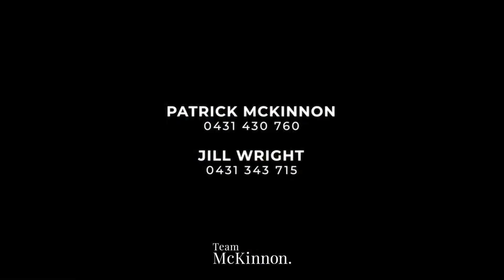65 Park Avenue, Clayfield | Place Estate Agents | Brisbane Real Estate For Sale